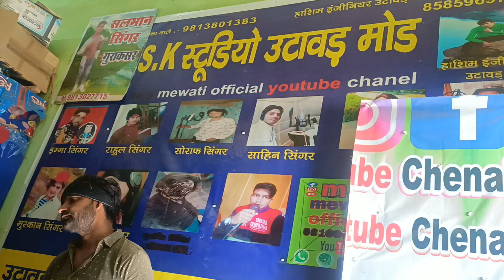sabba singar Mewati video!! SK studio उटावड़ मोड